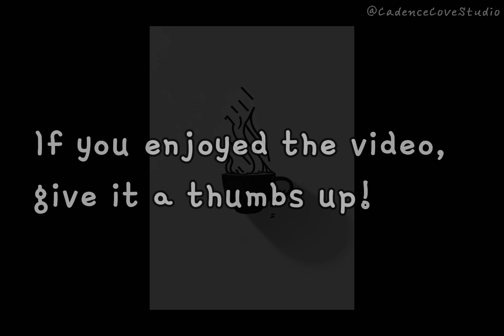Dreamy Fantasy Epic Music | Journey Through Enchanted Realms 🌌✨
Music Tracks🎵
01. For What Is Right
02. About Fighting Your Windmills
03. Across Land and Sea
04. Alone at the Lake
05. An Ocean Full of Characters
06. Crowned Kings
07. Governor Of The North
08. Just Like Paradise
09. Kite in the Sky
10. Ode to the Curious
11. Remembering a Heartbeat
12. Seashore
13. Shrines
14. Silent Statements
15. The Odyssey Ahead
16. The Stillness of the Wind
17. The Storyteller
18. The Way to the Sky
19. Valley of Drakes
20. Ventures